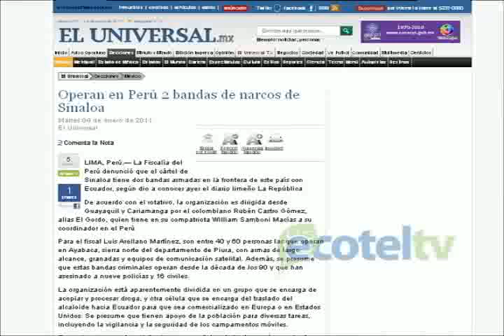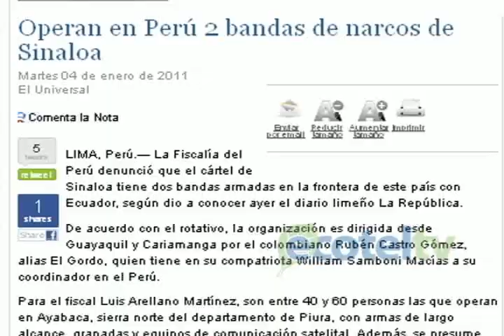Fiscalía informó haber detenido a dos personas vinculados al cartel de Sinaloa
Hasta el momento dos personas oriundas del cantón Calvas fueron detenidas tras el operativo realizado en el caso de tráfico de drogas vinculado al poderoso cartel mexicano de Sinaloa, así lo dio a conocer el fiscal provincial Patricio Cueva. Aunque el caso se lo tramita directamente en la Fiscalía del Guayas, localmente la institución ya ha tomado los procedimientos investigativos correspondientes.